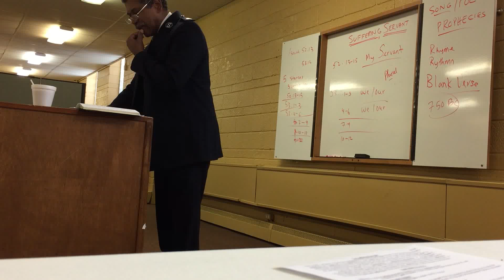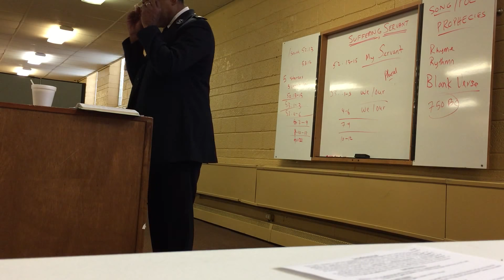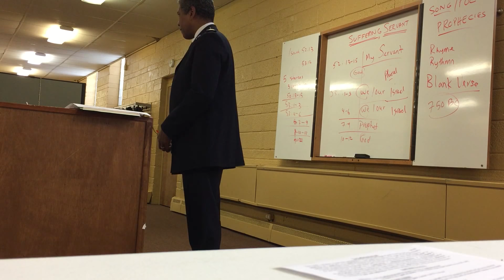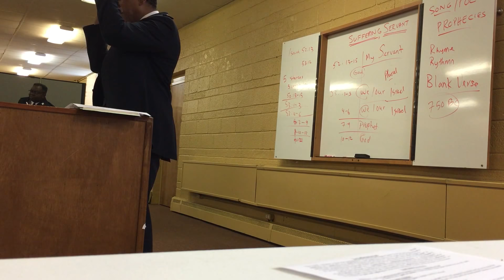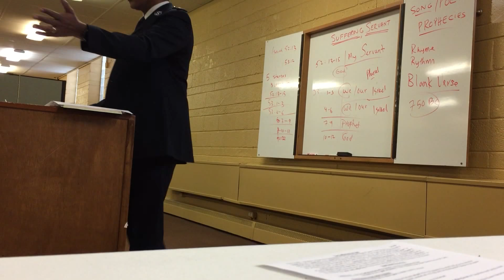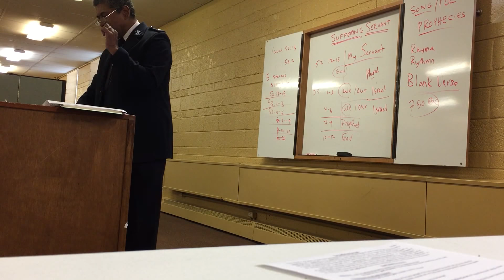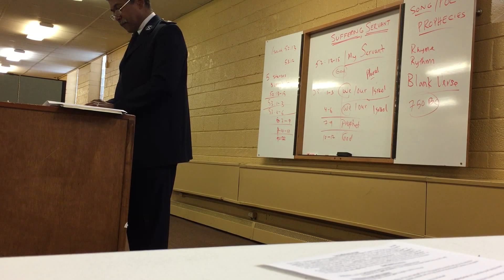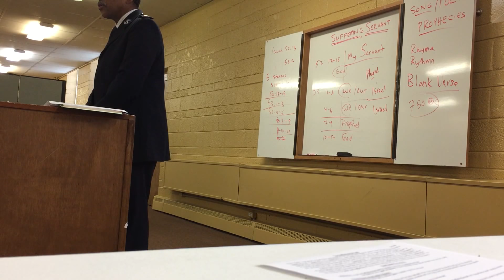The "Suffering Servant" - Isaiah 52:13-53:12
Adult Sunday School, Royal Oak Salvation Army, February 11, 2018

The Sin-Bearing Servant
13 Behold, My Servant shall deal prudently;
He shall be exalted and extolled and be very high.
14 Just as many were astonished at you,
So His visage was marred more than any man,
And His form more than the sons of men;
15 So shall He sprinkle[a] many nations.
Kings shall shut their mouths at Him;
For what had not been told them they shall see,
And what they had not heard they shall consider.

53:1 Who has believed our report?
And to whom has the arm of the Lord been revealed?
2 For He shall grow up before Him as a tender plant,
And as a root out of dry ground.
He has no form or comeliness;
And when we see Him,
There is no beauty that we should desire Him.
3 He is despised and rejected by men,
A Man of sorrows and acquainted with grief.
And we hid, as it were, our faces from Him;
He was despised, and we did not esteem Him.

4 Surely He has borne our griefs
And carried our sorrows;
Yet we esteemed Him stricken,
Smitten by God, and afflicted.
5 But He was wounded for our transgressions,
He was bruised for our iniquities;
The chastisement for our peace was upon Him,
And by His stripes we are healed.
6 All we like sheep have gone astray;
We have turned, every one, to his own way;
And the Lord has laid on Him the iniquity of us all.

7 He was oppressed and He was afflicted,
Yet He opened not His mouth;
He was led as a lamb to the slaughter,
And as a sheep before its shearers is silent,
So He opened not His mouth.
8 He was taken from prison and from judgment,
And who will declare His generation?
For He was cut off from the land of the living;
For the transgressions of My people He was stricken.
9 And they[b] made His grave with the wicked—
But with the rich at His death,
Because He had done no violence,
Nor was any deceit in His mouth.

10 Yet it pleased the Lord to bruise Him;
He has put Him to grief.
When You make His soul an offering for sin,
He shall see His seed, He shall prolong His days,
And the pleasure of the Lord shall prosper in His hand.
11 He shall see the labor of His soul,[c] and be satisfied.
By His knowledge My righteous Servant shall justify many,
For He shall bear their iniquities.
12 Therefore I will divide Him a portion with the great,
And He shall divide the spoil with the strong,
Because He poured out His soul unto death,
And He was numbered with the transgressors,
And He bore the sin of many,
And made intercession for the transgressors.